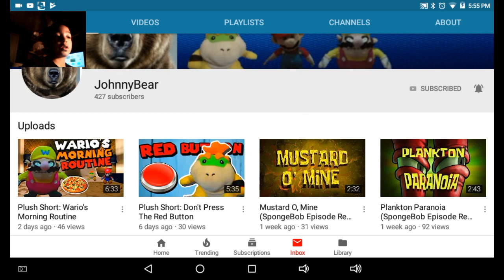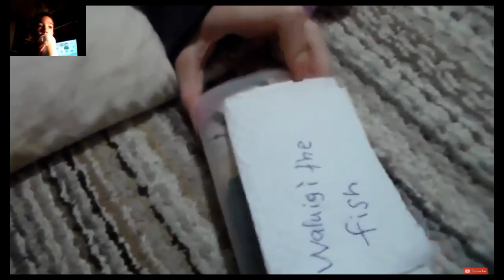WHOS JOHNNYBEAR??? | Brother Reaction To Plushy Short: Wario's Morning Routine!